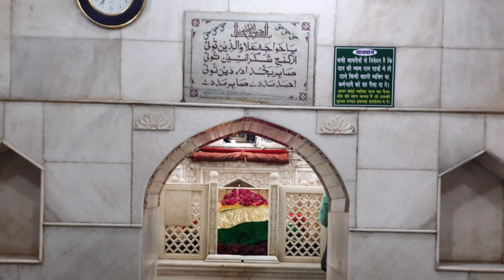Kaliyar Sharif Mein Badi Karamat पीराने कलियर शरीफ बड़ी करामात Hazrat Sabir Pak Ki Karamat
Kaliyar Sharif Dargah
Sabir Pak Ki Karamat dekhlo

dargah Sabir Pak

Kaliyar Sharif Dargah dekho

dargah Sharif

karamate Sabir Pak